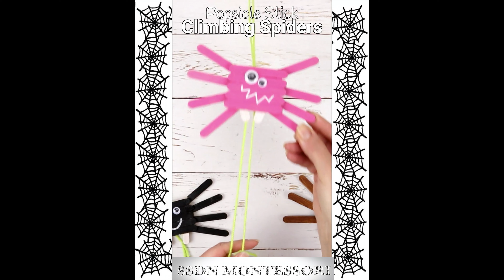Spider craft class 3 || Halloween craft for kids || How to make spider craft || crafts for kids